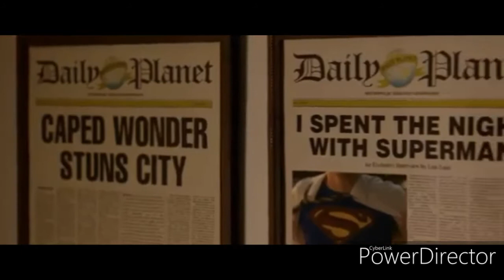Man of Tomorrow: Official Trailer - Fan Made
This is a FAN trailer of all 3 Supermen (Tom Welling, Brandon Routh, and Tyler Hoechlin) having to deal with their worst enemies from their worlds.

Plot: Earth-167, Earth-38, and Earth-96 have their worst enemies teaming up to destroy them. They have to ally themselves together, even having to fight mind control, to stop Joker (Earth-96), Lex (Earth-38), and Zod (Earth-167) from taking their worlds and taking over their universes in general. Their destinies will make them the Men of Tomorrow.